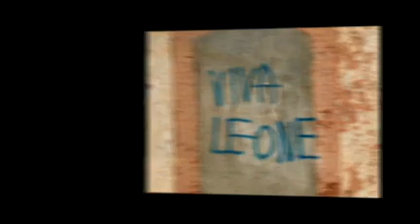Tierra de Cine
Almería y la Comarca de Guadix estuvieron en su día en la cima del Cine. Hoy no es más que un vago recuerdo gracias a la inoperancia de los políticos y la desidia de los propietarios.